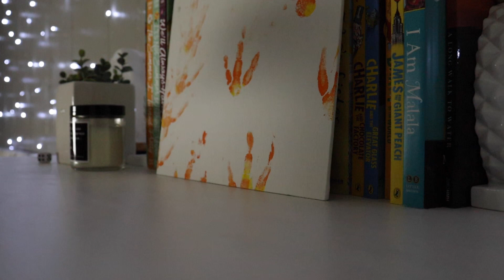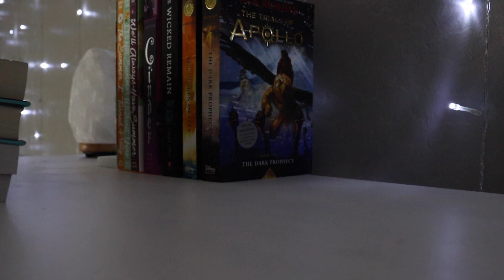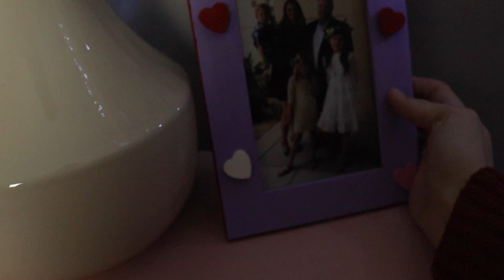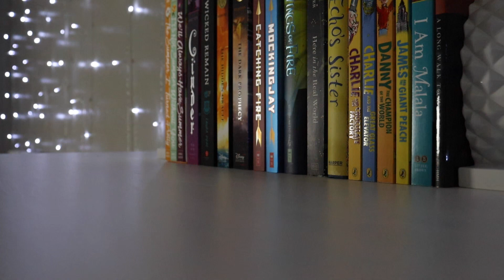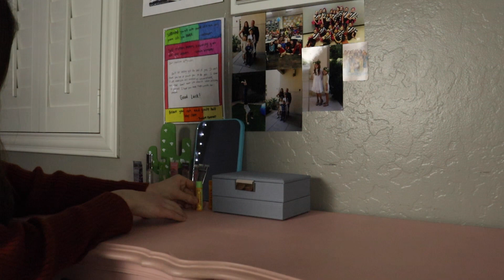Clean My Room With Me | Lauren Candice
Hello everyone! Hope you are having a great day! In today's video, I am going to be cleaning my bedroom! I will be organizing my closet, cleaning my mirrors, wiping down surfaces, doing laundry, making my bed, and vacuuming!

Some ideas could be: 200, 300, 500, or any other ideas you have for me!

Camera: Cannon EOS Rebel T8i